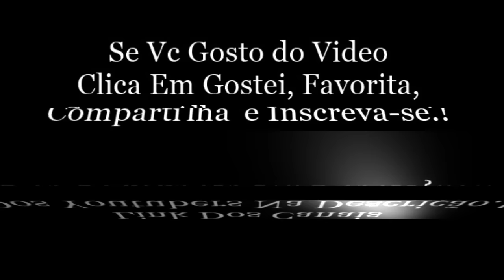Snap Do Rafael Moreira.